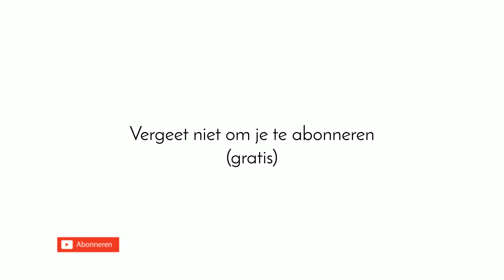Sieraden maken met Kralenwinkel Online - Bolletjesketting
Deze prachtige bolletjesketting is chique én subtiel. Leuk voor met de feestdagen, bij je little black dress misschien? Hoe dan ook, bekijk de video en ontdek hoe je zelf aan de slag kunt! Wij hebben voor deze elegante ketting de volgende items gebruikt: